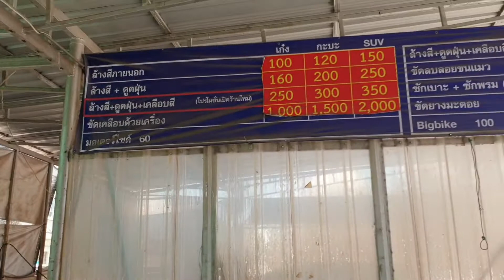손세차가 단돈6천원 어메이징 타일랜드/힐링휴양도시 태국이싼 우돈타니/우돈타니맛집*멋집*노후*은퇴*한달살기*콘도*월룸*차량렌트*병원*쇼핑/UdonthaniLife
라오스와 차량으로 1시간거리 태국 동북부 이싼 '우돈타니' 단체여행객들의 번잡함이 없고 물가도 착한 태국현지인들의 '치앙마이' 휴양*노후*웰빙도시.조만간 한국인들에게도 노후*은퇴*장기*한달살기 힐링웰빙여행지로 관심을 받을듯 합니다.